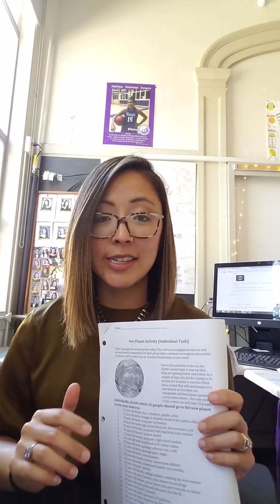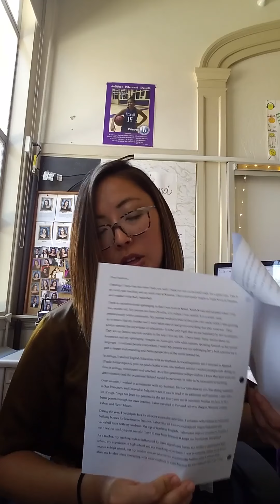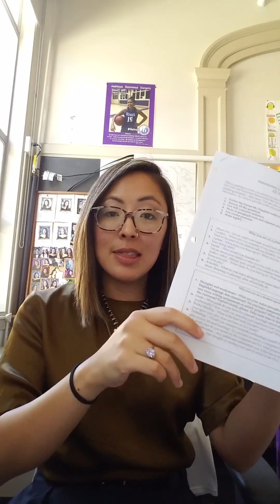English 2 HCA Sub Plans for Aug. 17, 2018